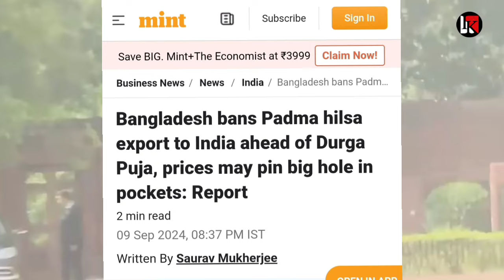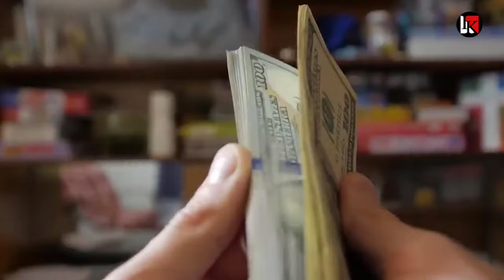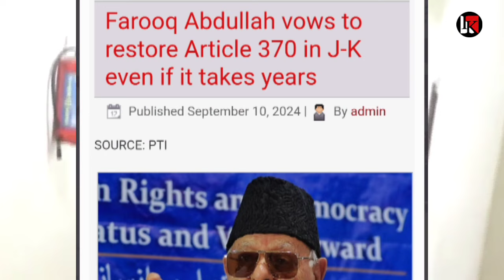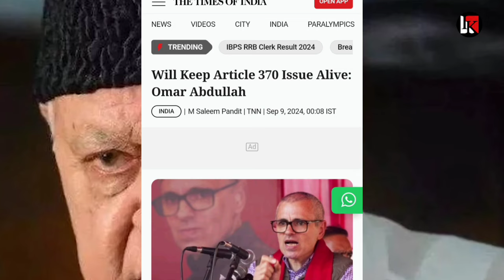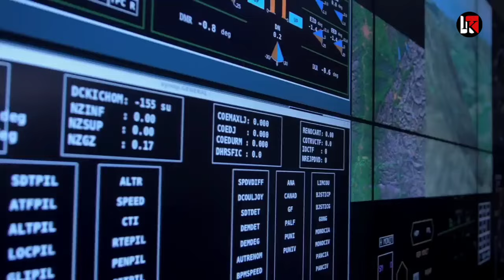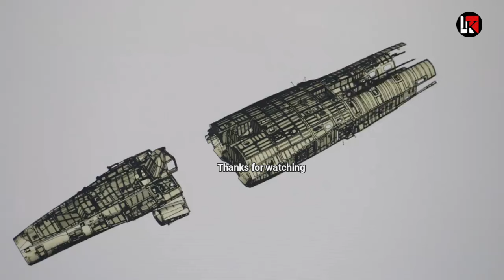उधारी चुकाओ $800mn बांग्लादेश से भारत ने मांगे 24 घंटे के अंदर एक्शन top news